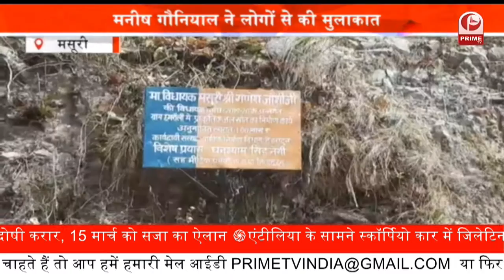शाही स्नान को लेकर मेला पुलिस सख्त || कल से भारी वाहनों पर रोक || Prime Tv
शाही स्नान को लेकर मेला पुलिस सख्त

कल से भारी वाहनों पर रोक

12 मार्च तक वाहनों पर प्रतिबंध

कुंभ में 11 मार्च को होने वाले पहले शाही स्नान को लेकर मेला पुलिस ने ट्रैफिक प्लान तैयार कर लिया है... भारी वाहनों को मंगलवार की शाम से ही बंद कर दिया जाएगा...  जिले के अंदर भारी वाहनों को नहीं आने दिया जाएगा.. आवश्यक सेवाओं वाले वाहनों पर प्रतिबंध लागू नहीं रहेगा... यह प्रतिबंध 12 मार्च तक रहेगा... अभी तक हरिद्वार में हुए कुंभ के स्नानों में ट्रैफिक प्लान लागू करने की आवश्कता नहीं पड़ी है... लेकिन इस स्नान पर 25 से 50 लाख श्रद्धालु आने की संभावना है...

शाही स्नान, स्नान को लेकर मेला,मेला पुलिस सख्त,कल से भारी वाहनों पर रोक